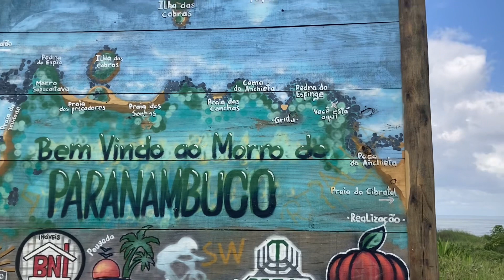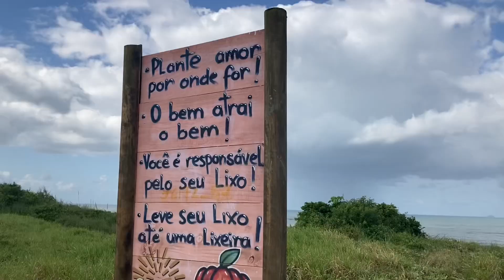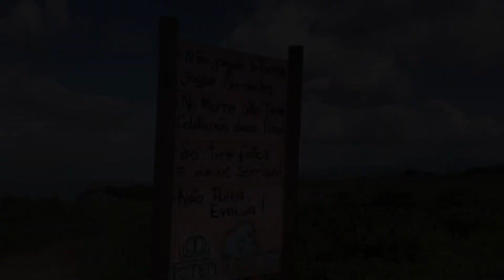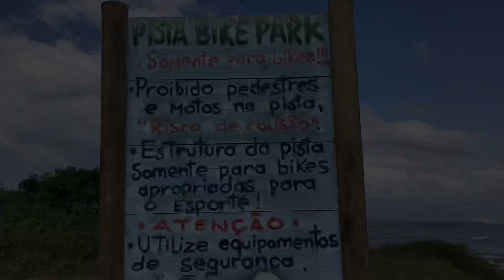ITANHAÉM Morro do Paranambuco / Mirante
O QUE FAZER em ITANHAÉM HOJE?  Morro do Paranambuco
Pessoal esse lugar é extraordinário você precisa passar por lá quando vier para Itanhaem, só tomem cuidado com as crianças pois o lugar é muito alto e não tem proteção nas laterais ok? De resto vale muito a pena.

✅ COMENTE
✅ Me segue no insta: @marcelo.morais.oficial